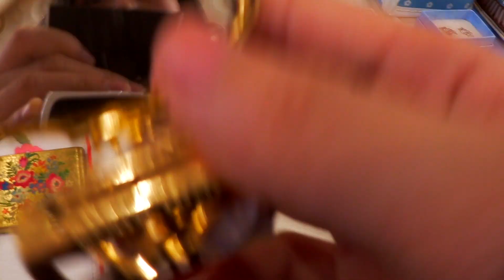🇬🇧영국유학생 vlog 👀런던 빈티지마켓, 11월의 따땃한 저녁식사 / CSM브이로그, Central Saint Martins , nischeom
요로분 잘지내셨나요?.?
과제의 늪_ 끝나지 몬할 줄 알았는데 무사히 끝냈어요 😜
아, 물론 학교 도서관에서 밤이라는 것도 새보고
_이 영상도 부지런히 찍었으니 기대만발🎇
_ UNIT2 과제가 끝난 후,
_이렇게 부지런히 업뎃을 해보았습니당 😍
찍어 논 영상은 많지만..
하나씩하나씩 풀도록 할려구욘 ☺️
혹시나, 음 쫌 더 궁금한 영상이나 런던의 소식들이 있다면
_ 미리 댓글로 달아주시면 차순으로 업뎃해볼게욘 😉
전 친구와함께 Walthamstow Assembly Hall
런던 빈티지마켓을 다녀왔어요.
 여기는 아마 잘 모르시는 분들이 많을거예요
( 왜냐 ) 저는 몰랐거든요 😂
아, 물론 알수도 있어요 제 친구처럼요
☺️저는 빈티지에 원래 관심이 1도 없어 하는 사람이었는데,
런던와서 가치관이 바뀌는 중입니다 🤭
빈티지마켓 구경후엔
11월 어느 보통 날의 친구와 따땃한 밥한끼를 먹는 영상도 있으니,
여러분 spare time에 같이 밥 한끼하면서 보아YO 🙂

아 그리고 이왕 학교 오픈한 김에 궁금하신 정보가 있으시면 언제든지
댓글 달아주시면, 제가 취합해서 영상으로 답변 드릴거예요
그로니 언제든지 주저말고 댓글레고레고 😆
이 영상을 마무리로 곧 빈티지마켓 언박싱도 올릴 예정이오니
많은 기대 부탁~~~해YO 🤩